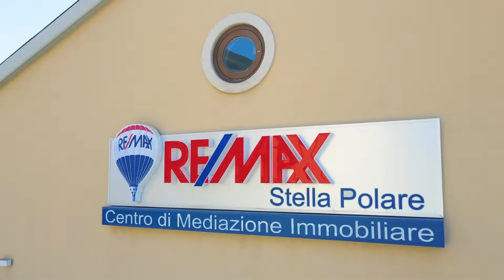Alda Del Core - Via Magna Grecia, 10 Bari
Bellissimo trivani a Bari-Japigia!